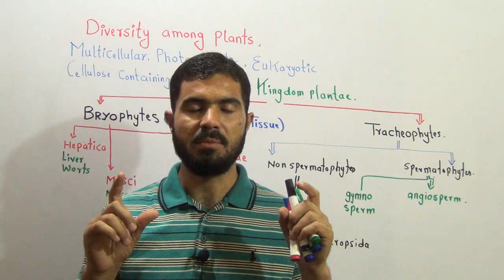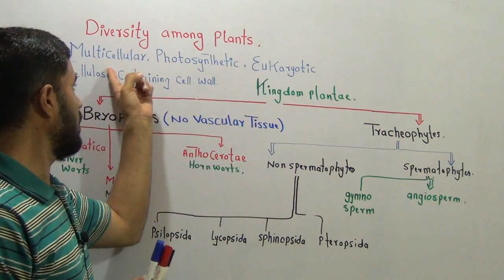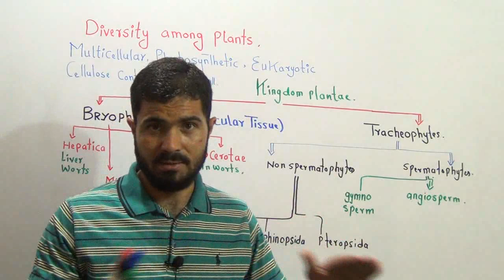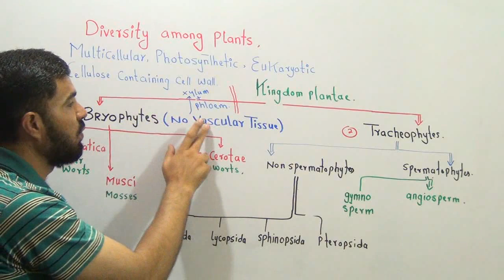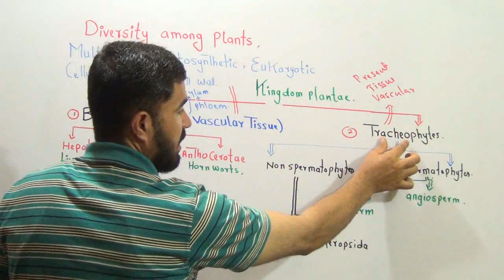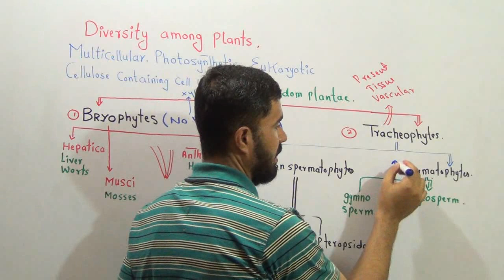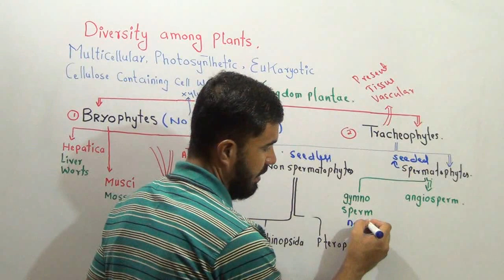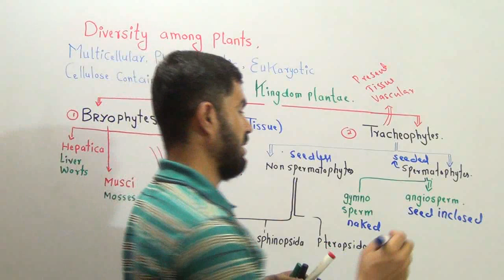Kingdom Plantae introduction and classification Lecture#1 In Urdu Hindi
This is Dr Hadi Gold medalist Lecturer Pharmacy Department University of Baluchistan Quetta Pakistan
About This Video
In this Video lecture You will learn Basic concept of Definition of plants and classification of plants for FSC

More videos Chapters and Playlists Second Year biology